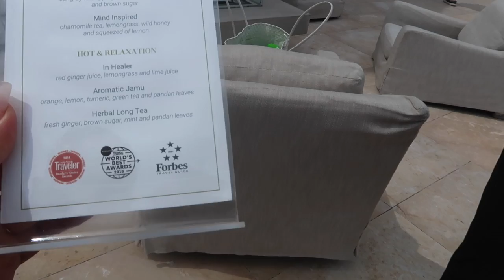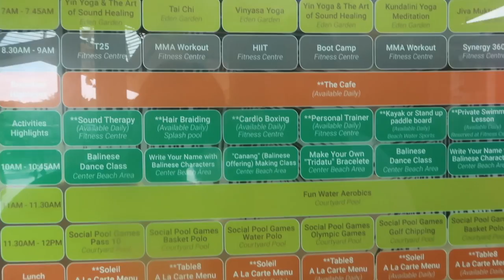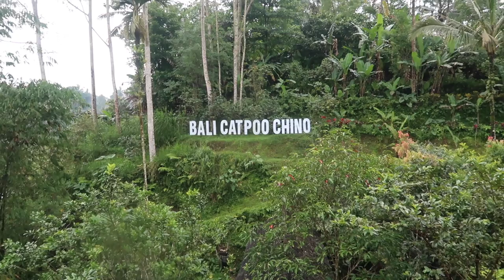MULIA + SEMINYAK + UBUD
Hello So this is my last video of Bali and around the last day we had a chill time in Mulia Resort and also we went to Seminyak and we also we went back to Ubud because there were few things I wanted to do in UBUD. I hope you guys like this video